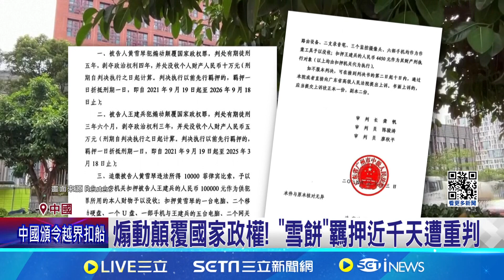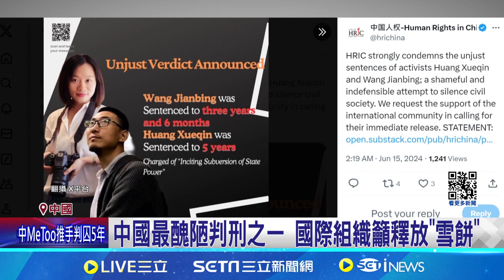中國MeToo推手出事! 女權記者"煽動罪"遭重判5年│94看新聞